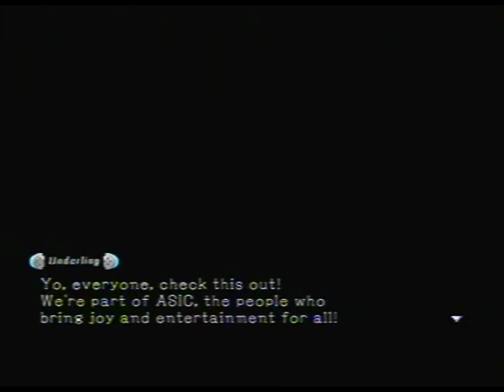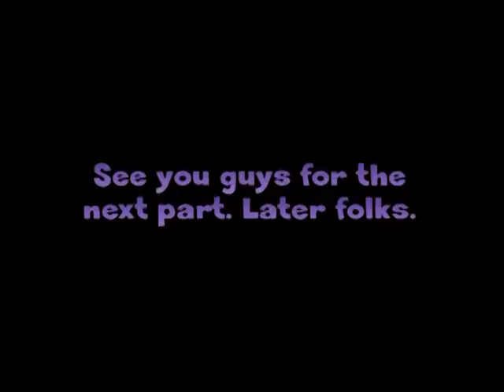Let's Play Hyperdimension Neptunia mk2 #8: Double Trouble Candidates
We finally start on Lowee, the cold yet beautiful city. Unfortunately Underling is at it again, and has a hostage, which surprisingly is one of the candidates of Lowee. Also I discuss my opinion on the Conquest Ending and what I think of it. We catch up to Underling and save Rom. But after that, we fight Rom & Ram in another boss fight because they thought Nepgear was going to steal there shares. Twins can be troublesome.